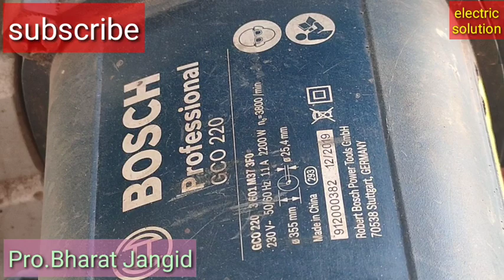BOSCH GCO 220 chop saw machine repairing | change original field easily by electricsolution 2021